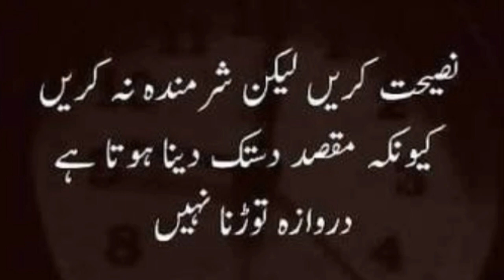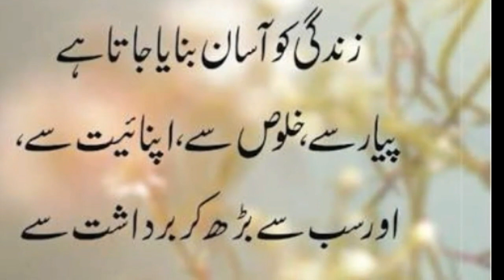Jumma Mubarak New Whatsapp Status | Jumma Quotes | Jumma Mubarak Dua status | Arabic ringtone status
Published on

New Jumma Mubarak Whatsapp Status | Jumma Mubarak Quotes | Jumma Mubarak Dua

Dear friends !This Channel created for people who want all type Crafts ,Tutorials Entertainment Videos at one place.

Please